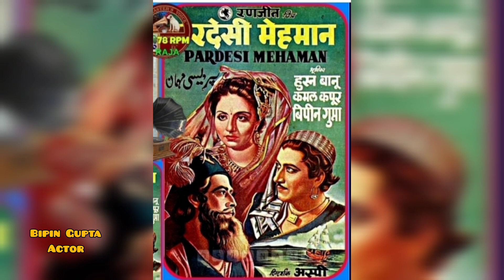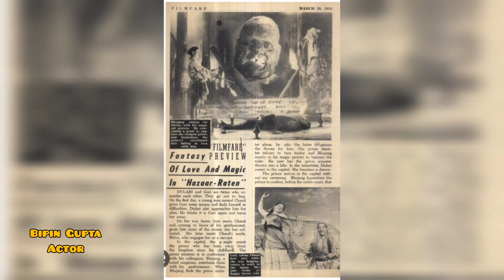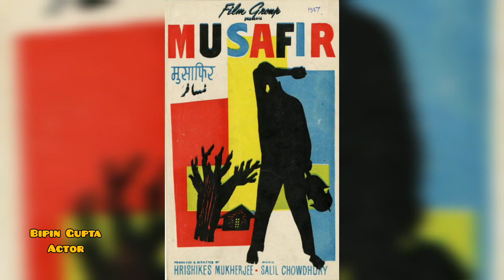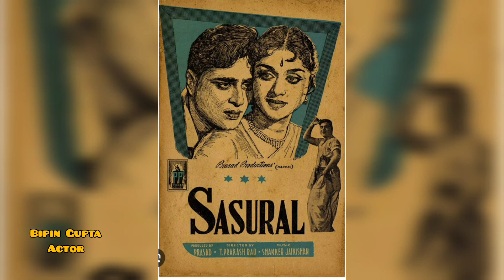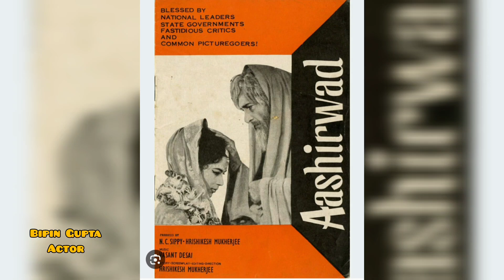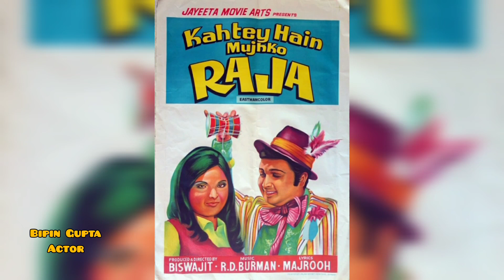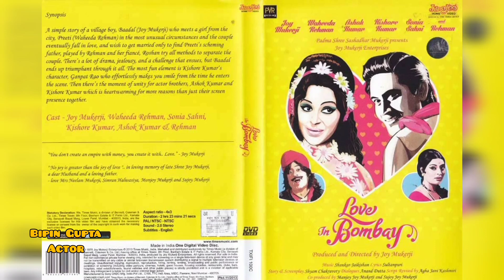Bipin Gupta Actor बिपिन गुप्ता अभिनेता بپن گپتا اداکار